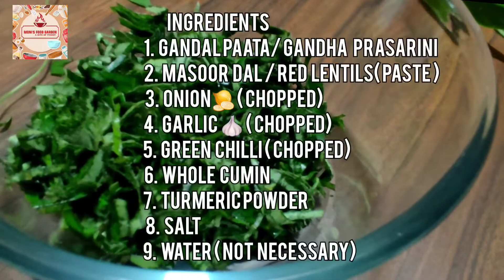GANDAL PATAR BORA | GANDHA PRASARINI/SKUNK VINE FITTERS | গাঁদাল পাতার বড়া